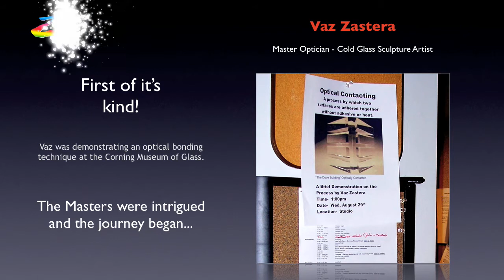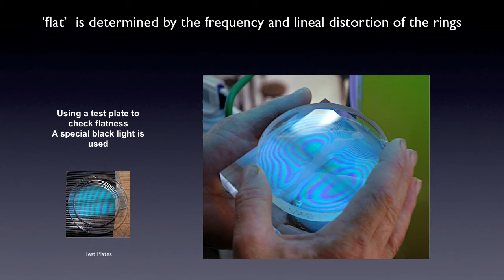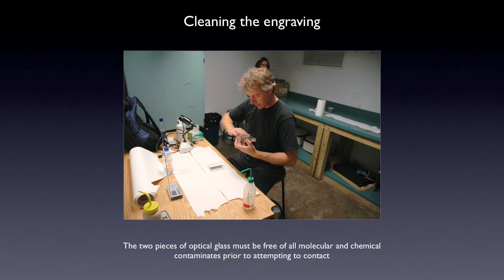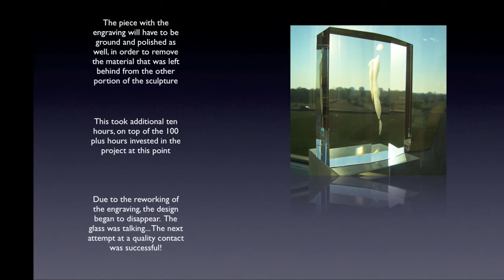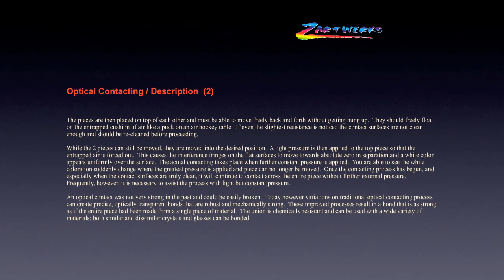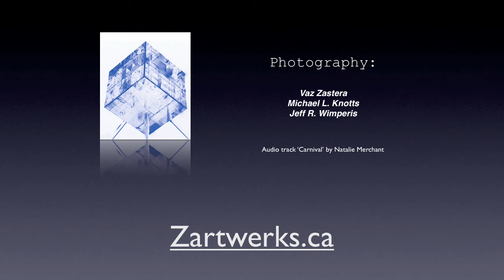Vaz Zastera Optical Contacting at Corning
Vaz was instructing a class at the Corning Museum of Glass. The topic was Optical Contacting. The buzz created left a lasting impression. Jiri Harcuba and Vaz co-created a beautiful piece named: 'Suzzanah'.